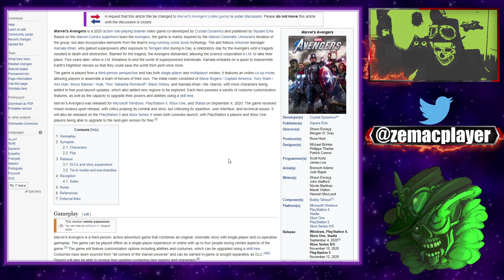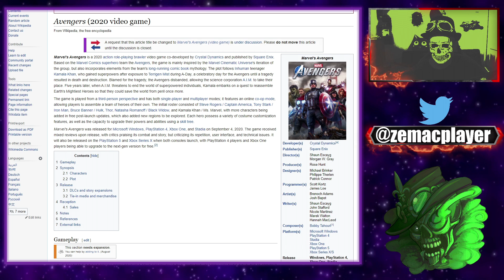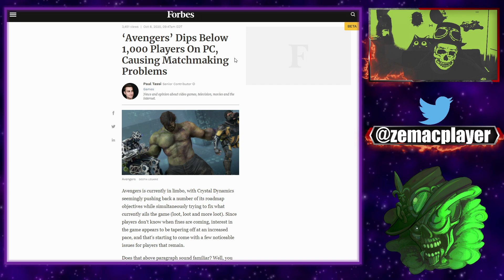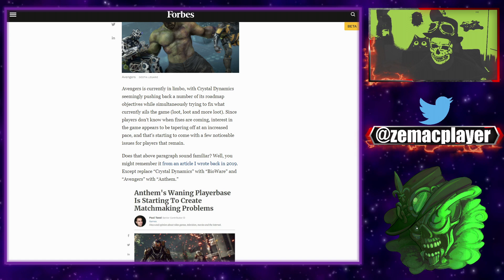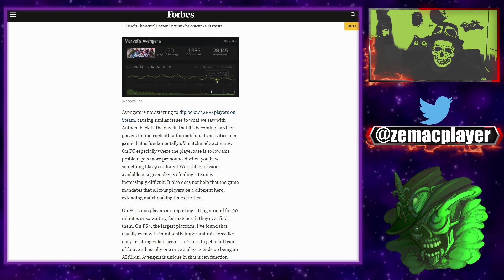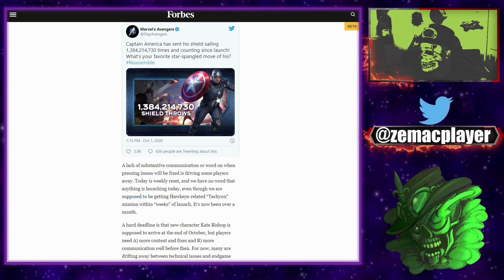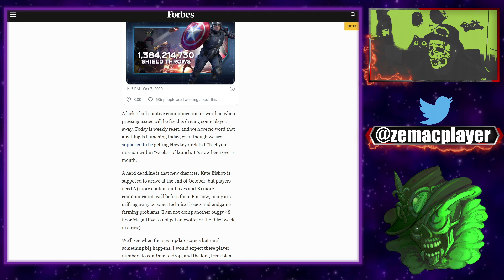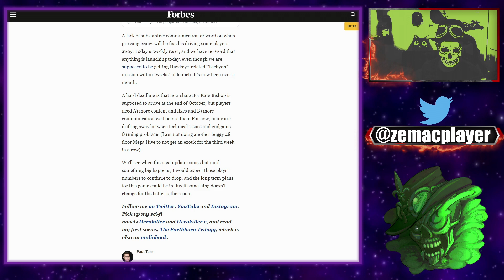AVENGERS: TROP PEU DE JOUEURS EN LIGNE POUR UN MATCHMAKING EFFICACE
Avengers est actuellement dans les limbes, Crystal Dynamics ayant apparemment repoussé un certain nombre de ses objectifs de feuille de route tout en essayant simultanément de réparer ce qui souffre actuellement dans le jeu (butin, butin et plus de butin). Étant donné que les joueurs ne savent pas quand les correctifs sont à venir, l'intérêt pour le jeu semble diminuer à un rythme accru, et cela commence à venir avec quelques problèmes notables pour les joueurs qui restent.

TLDR: AVENGERS: TROP PEU DE JOUEURS EN LIGNE POUR UN MATCHMAKING EFFICACE